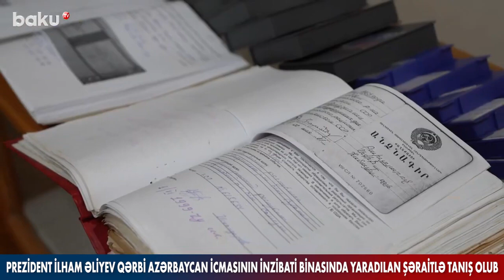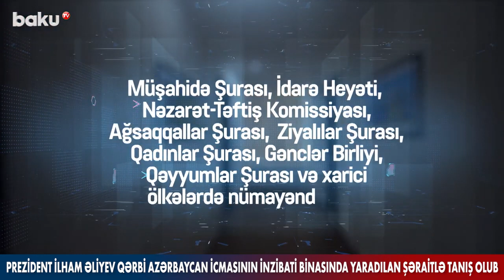Prezident İlham Əliyev Qərbi Azərbaycandan olan bir qrup ziyalı ilə görüşüb.